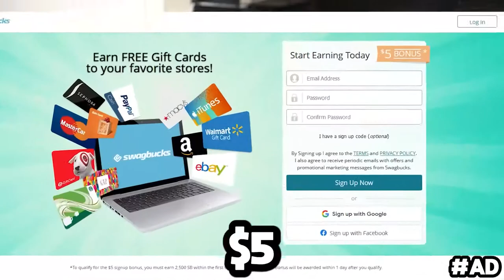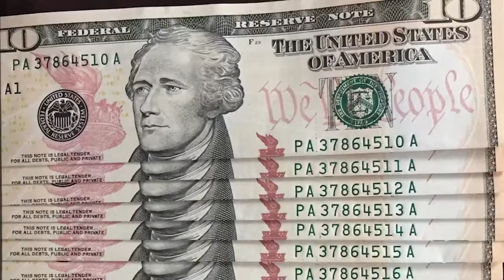George Hopkins - Funny/Troll Videos Compilation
Hey! This is the first compilation I'm putting out of my funnier videos/troll news videos interspersed between other content. It would really help ALOT